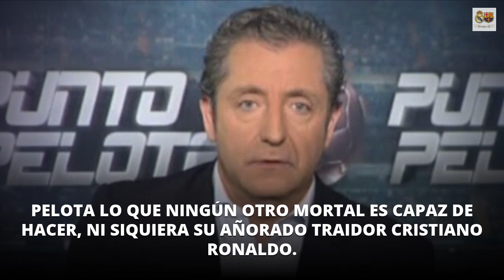¡Brillante Pedrerol!: "El golazo de Messi no debió subir al marcador"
La caverna mediática al servicio de Florentino Pérez lo está pasando muy mal rabiando contra los éxitos continuados en todas las competiciones de un Barça que va lanzado a por su tercer triplete y contra un excelso Leo Messi, que hace con la pelota lo que ningún otro mortal es capaz de hacer, ni siquiera su añorado traidor Cristiano Ronaldo. Fuente